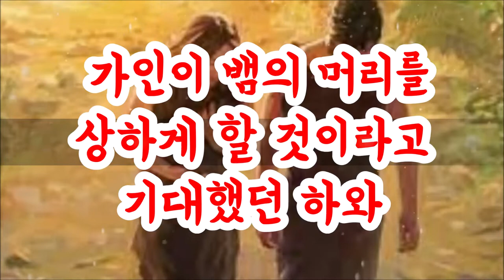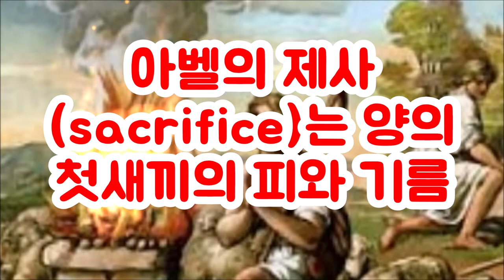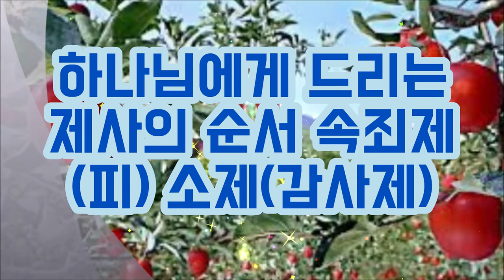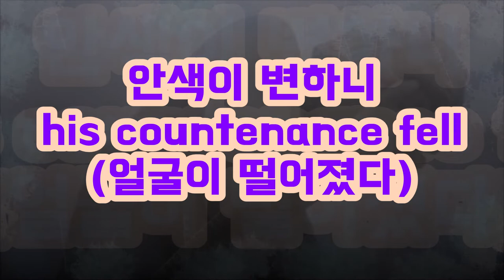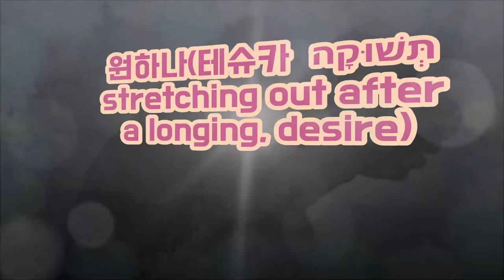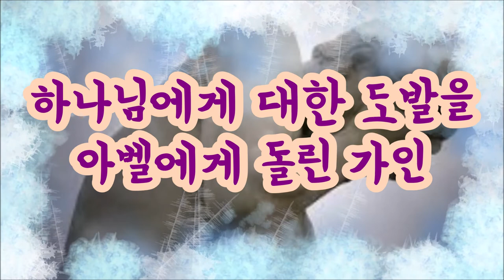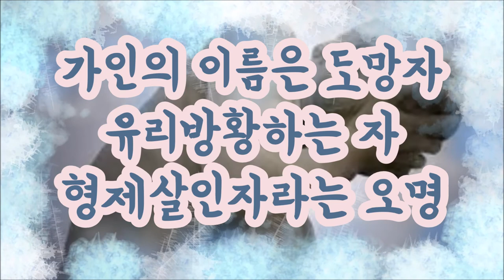가인은 왜 화가 났을까 -상처입은 자존심 Why was Cain angry? - Broken Pride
가인은 피없는 제물을 하나님에게 드림으로 열납되지 못했다.
하나님에게 화가난 가인은 그 화풀이를 아벨에게 가격했다.
왜 가인은 화가 났을까?
장남으로서의 자존심이 상했기 때문이고 하나님이 장남의 자존심을 세워주지 않았다고 여겼기 때문이다.
가인이 하나님에게 열납되리면 동생 아벨의 양을 빌려야 하는데 가인은 양의 피를 하나님에게 뿌리는 대신 아벨의 피를 땅에 뿌렸다
Cain was not accepted by offering a bloodless sacrifice to God.
Cain was angry with God, and he punished Abel for his anger.
Why was Cain angry?
It was because his pride as the eldest son was damaged and he thought that God had not built up his pride.
If Cain is acceptable to God, he must borrow his brother Abel's sheep, but Cain sprinkled Abel's blood on the ground instead of sprinkling the sheep's blood on God.